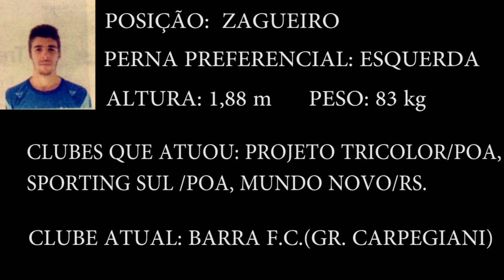DVD BRUNO RANZAN FUTEBOL